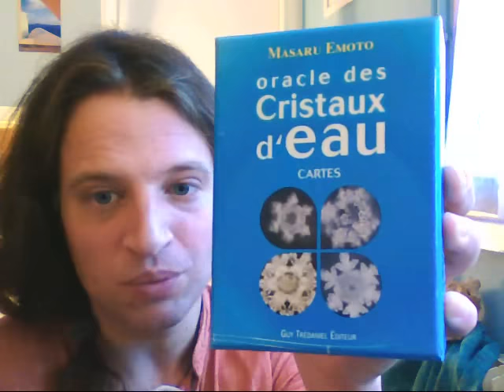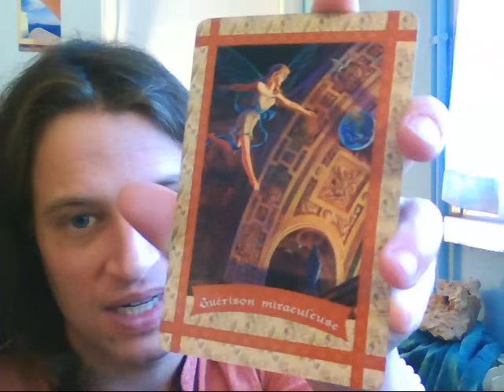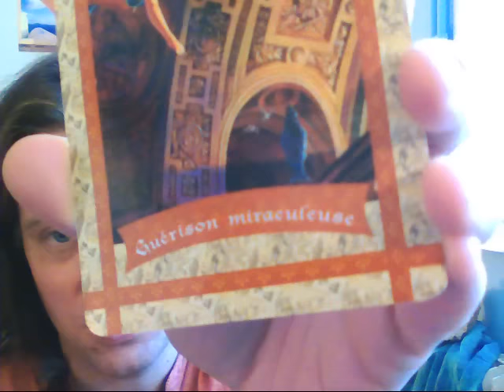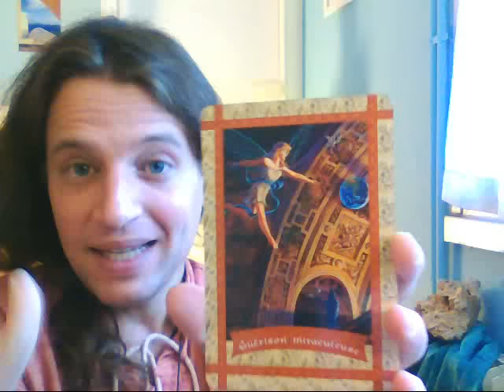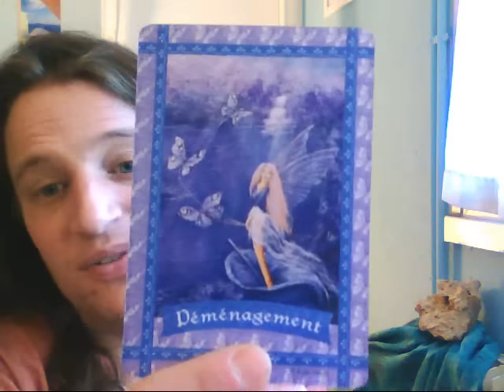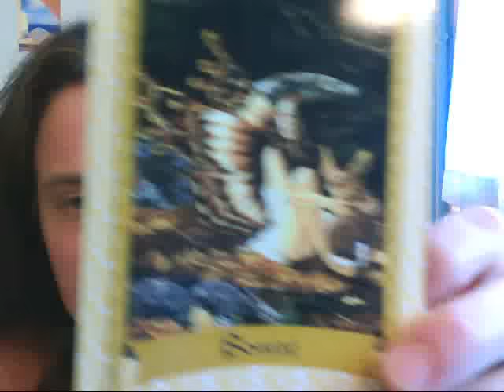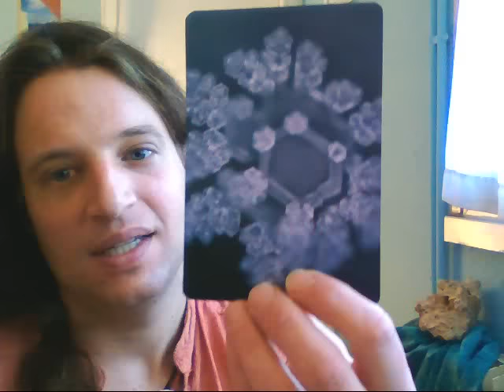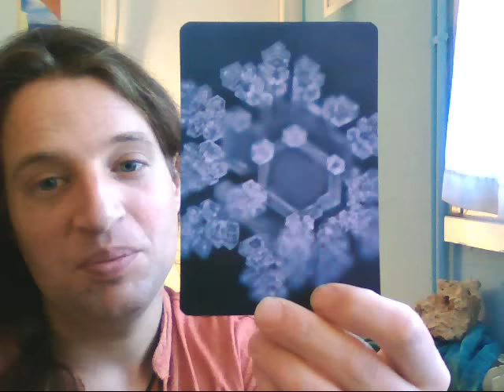Conseils Angéliques pour la semaine du 23/01/2017 au 29/01/2017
* Ia Orana,

cette semaine est marquée par l'idée de nouveauté, par les cheminements des premières semaines de Janvier, nous sommes encore plus conscients de notre être, de nos désirs du Coeur personnels et collectifs. Les énergies extérieures et telluriques nous invitent cette semaine à "partager" cette nouvelle énergie qui émane de nous, beaucoup plus limpide et alignée à notre Ame Supérieure. Ainsi nous pourrons attirer des situations et/ou personnes alignées à nos valeurs véritables du Coeur.***

Très belle semaine à vous :) Eric

- Facebook: Orgonites,Plantes, Feng Shui, Bien-être et Développement personnel

Mahalo Nui '''.